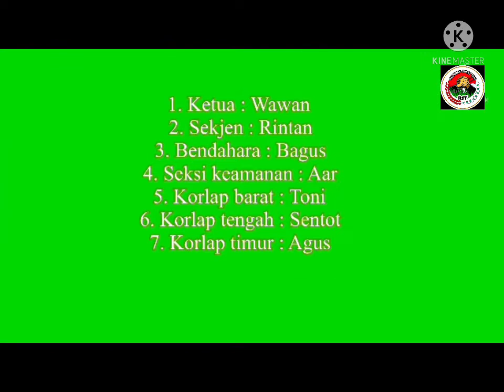Bagi2 zakat, kegiatan kita di bulan Puasa “SUKET TEKI”zakatfadli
Rumput Teki (Cyperus Rotundus L.) adalah lambang alam yang mengandung makna tekad baja jika dicerna dengan cara berpikir rumit, bukan sekedar menganggapnya rumput liar tidak bermanfaat. Kekuatan tekad rumput teki yang sanggup menembus kerasnya aspal hotmix, dalam kondisi tidak penyok penyok, hijau segar runcing menujulang sungguhlah menakjubkan. Daripadanya manusia ditauladani, bahwa kekuatan sebuah tekad dapat menembus rintangan terkeras, dapat melewati medan terganas dalam kehidupan.

Rumput Teki tak tergoda oleh dendam meskipuan diabaikan keberadaannya, bahkan terkadang dijadikan materi celaan dalam obrolan tanpa bobot. Kata kata “mung sak teki”dan teman temannya tidak akan mempengaruhi kebanggaanya atas diri sendiri. Ia tak mudah sakit hati. Segala yang didapat didalam hidup sudah lebih dari cukup, oksigen gratis, dan semua molekul dan atom yang menyokong hidupnya dengan cuma cuma adalaah kemewahan dari kehidupan. Tidak layak untuk dinodai dengan keluhan, apalagi congkak dengan sikap pamer. Pamer kehebatan, pamer kebaikan, pamer akan sesuatu yang sejatinya tidak patut untuk dipamerkan, pun sesuatu yang sejatinya tidak layak untuk dikeluhkan.

Dari inferioritas dan kesederhanaan bentuknya, kebaikan tertebar lewat setiap butir angin yang mengampiri batang dan daunnya, serta bunganya yang kecoklatan membentuk payung mini dipermukaan kumpulan debu. Ia memberi manfaat kepada mahluk lain yang mengenalnya, termasuk mereka yang mengesampingaknnya.

Filsafat rumput teki, sejuk dihati laksana butir embun yang menggantung dipucuk lembar daunnya, hijau mencium tanah; memupuk kekuatan bagi hati yang mulai melemah.

Filosofi “ Suket Teki”

Dan itu membentuk kami untuk saling membantu masyarakat sekitar yg membutuhkan bantuan kita…